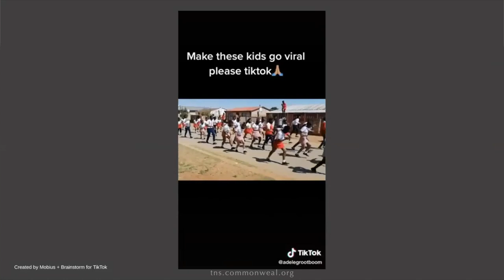Aden Van Noppen and Irwin Keller - Creating Technology Worthy of the Human Spirit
Social media and other technology have a huge influence on our minds, behavior, and spirit. How do we best navigate our high-tech horizon in ways that allow for wholeness and presence? Join TNS Host Rabbi Irwin Keller in conversation with Aden Van Noppen, founder and executive director of Mobius, an unconventional collective of technologists, scientists, activists, and spiritual teachers dedicated to creating a world in which technology brings out the best in humanity.

Aden Van Noppen was a senior advisor to the U.S. Chief Technology Officer in the Obama White House Office, where she developed the led programs that leverage tech as a tool for social and economic justice. After that, she spent a year as a resident fellow at Harvard Divinity School focusing on the intersection of tech, ethics and spirituality and was an affiliate at Harvard’s Berkman Klein Center for Internet and Society. Aden was also part of the founding leadership team of The Sanctuaries, the first interfaith arts community in the country. Her work has been featured in the New Yorker, The New York Times, WIRED, and elsewhere.

Host Irwin Keller:
Rabbi Irwin Keller has been the spiritual leader of Congregation Ner Shalom in Sonoma County, California, since 2008. His past work included LGBT advocacy, HIV legal services, and 21 years as a singing drag queen with The Kinsey Sicks, America’s Favorite Dragapella Beautyshop Quartet. Irwin’s sermons and essays on Torah, mysticism, God, politics, disillusionment, and hope can be found on his blog, Itzik’s Well, found at irwinkeller.com. Irwin is a steward and faculty member of Commonweal’s Taproot Gathering.

Find out more about The New School at Commonweal: tns.commonweal.org.